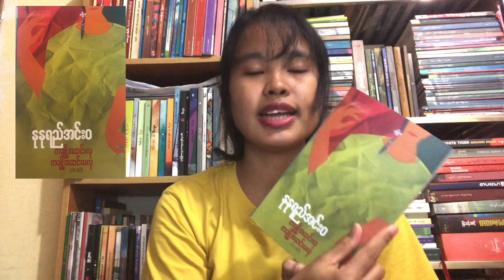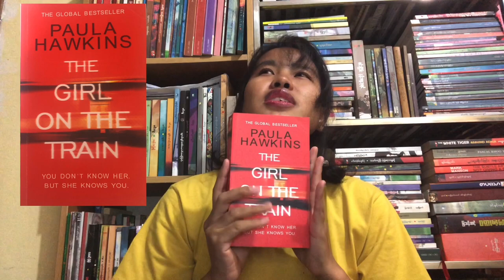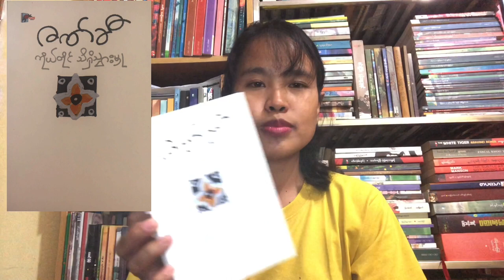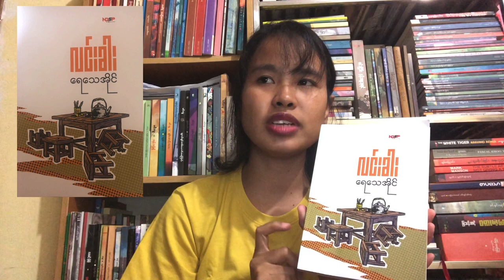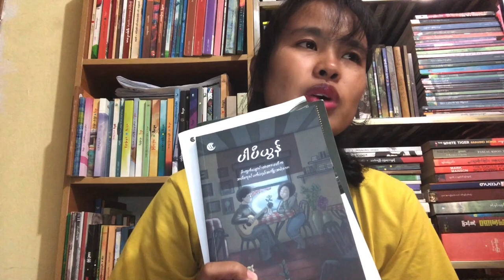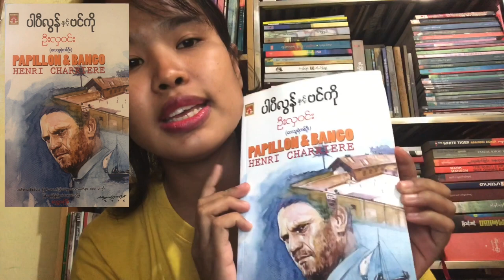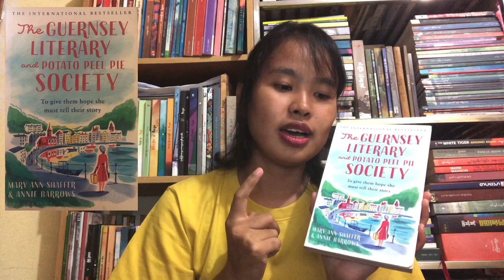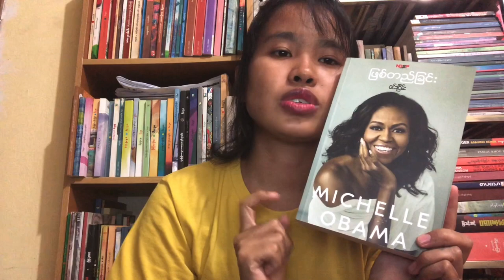၂၀၁၉ ရဲ့အကြိုက်ဆုံးစာအုပ် ၁၀ အုပ်/Book Review In Myanmar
ဒီနေ့တော့ နှစ်လည်းကုန်တော့မှာဖြစ်လို့ မေစိုးက ၂၀၁၉ အတွင်းမှာဖတ်ဖြစ်ခဲ့တဲ့ စာအုပ်တွေထဲက အကြိုက်ဆုံးစာအုပ် ၁၀ အုပ်ကို ကိုပြောပြထားပါတယ်။

စနေနေ့မှာBook Review နဲ့အတူပြန်လာခဲ့ပါမယ်။

With Love
TheBooksOf MaySoe